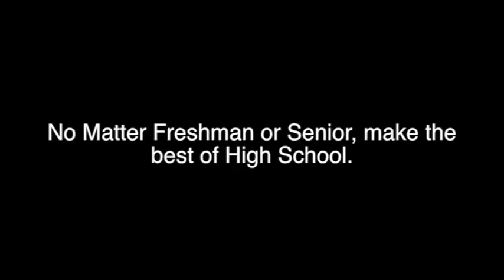Black 9 02:23:2017